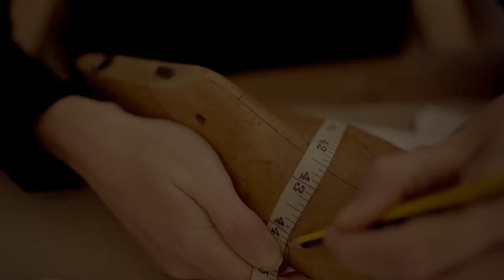Fetes a si mateixes. Fetes a Menorca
“Fetes a si mateixes. Fetes a Menorca” és la campanya que ha impulsat el Departament d’Economia i Territori del Consell Insular de Menorca per, precisament, reivindicar el paper de les dones en la creació, valorització i projecció dels productes i serveis madeinmenorca.
Avui i tots els dies de l’any 8M ✊